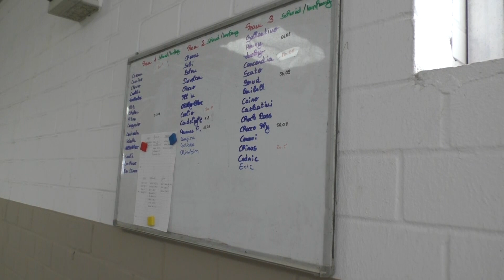Zu Gast bei Andreas Kreuzer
Wir waren im August zu Gast bei Andreas Kreuzer auf seiner neuen Anlage in Damme.
Die gesammte Homestory zu unserem Besuch ist in der Ausgabe 10/2018 vom reitsport MAGAZIN nachzulesen.